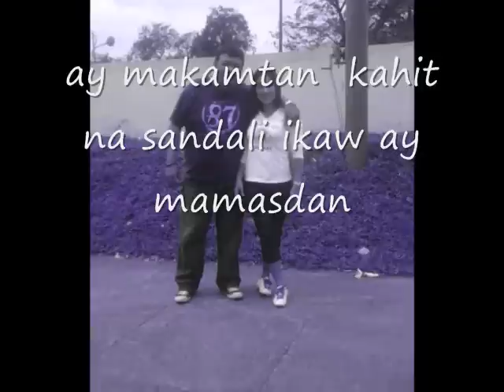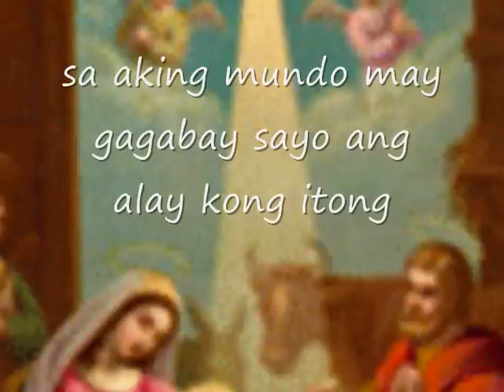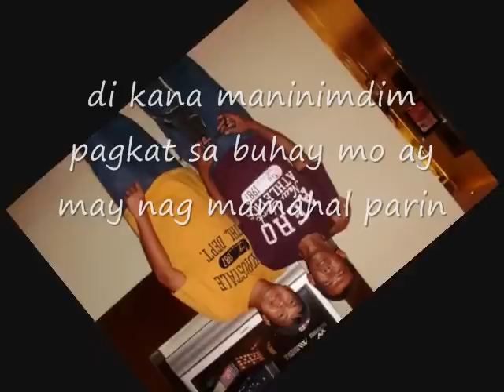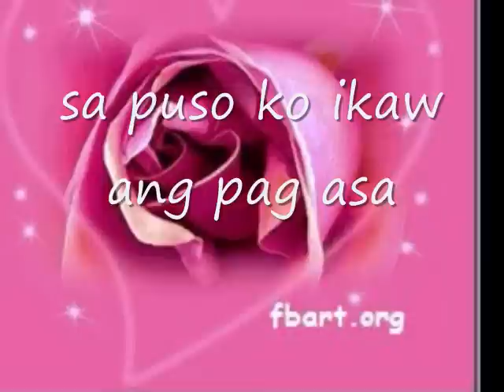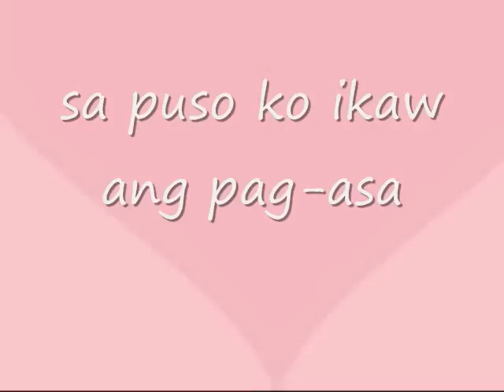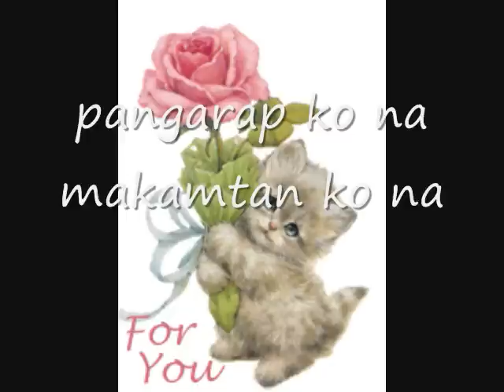iingatan ka lyrics ronnie liang